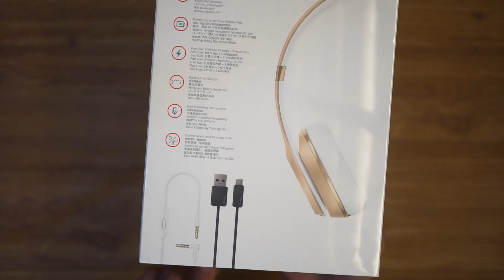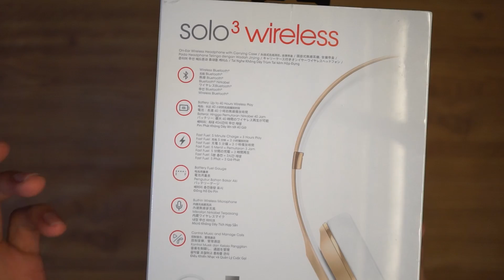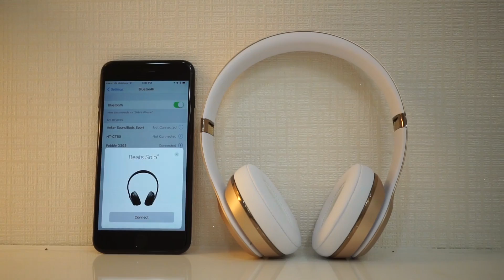Tinhte.vn - Trên tay tai nghe Beats Solo3 Wireless với chip Apple W1